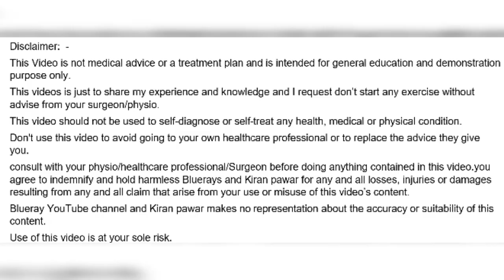Acl Surgery Recovery | 19 Months Completed | Acl Motivational Video | Acl Motivation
This is My ACL Surgery Vlog & acl reconstruction recovery journey.
About this video :
Hi Friends, i am running in the 19 Month post acl surgery(Surgery Date : 17-Jan-2020) and sharing with you about my exercise, progress in walking pattern & running after acl and meniscus surgery and other improvements. Your words and comments really mean lot to me and Motivate me. StaySafe StayHealty BetternSpeedy recovery.

About Me :
           Hi Dear Friend/Subscriber/follower/My VIP's, I am Kiran Pawar, Software Engineer & Professional Cricketer. I got ACL ligament injured with my left knee on 23-Nov-2019 while bowling in cricket match & Surgery done on 17-Jan-2020.

             I know "Sharing is caring" so I am Sharing this experience with you guys to help you ,motivate you to get better results. I love sharing my knowledge , experience & help people. I love motivate people. I am fitness freak.

                   So,I am sharing few of my favorite products/equipment that i personally use and recommend you to use while doing your ACL rehabilitation exercise.

*** My ACL Surgery Recovery Equipment's

My Favorite Blue Black Sport/exercise T Shirt
My foam roller for Acl surgery exercise
My Theraband for knee strengthening exercise
My weighing Scale
My Hinged Knee Brace

My Boya Mic
My Tripod
My Samsung Galaxy M21 (Midnight Blue, 6GB RAM, 128GB Storage)
Samsung Galaxy M21 (Midnight Blue, 4GB RAM, 64GB Storage)
Naturyz Triple Strength Omega 3 Fish Oil
Boldfit Multivitamin For Men & Women
(120 Veg Tablets) With Probiotics Vitamin C, E, Zinc For Immunity, Biotin, For Healthy Hair, Skin & Nails
My Favourite boAt Airdopes 281 Bluetooth Truly Wireless Earbuds with Mic(Furious Blue)
Flite Men's Flip Flops Thong Sandals